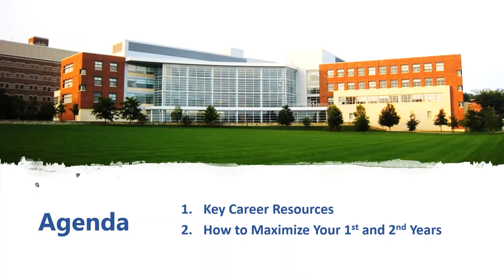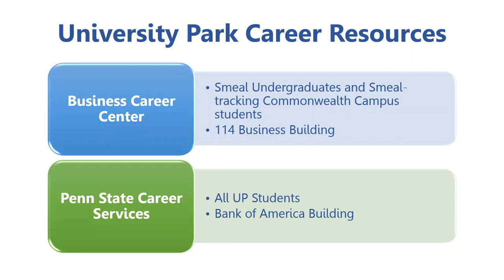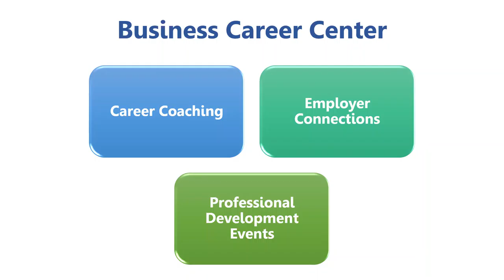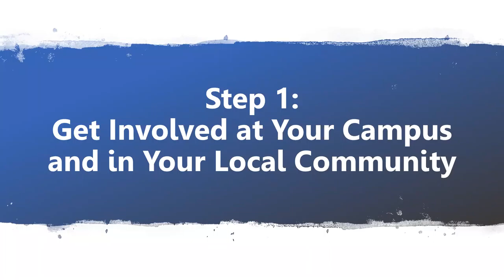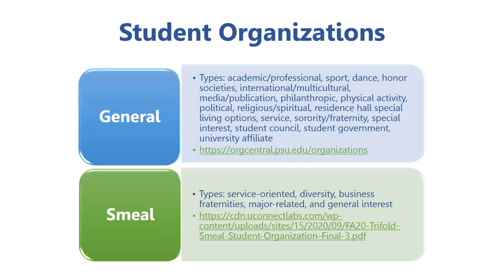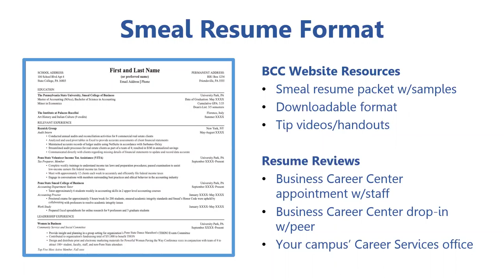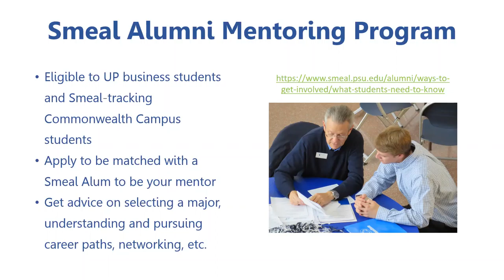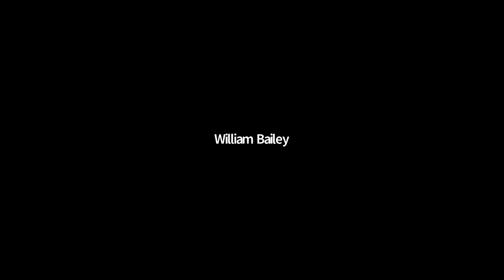Harrisburg Smeal Career Prep Spring 2021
Stay on track with your internship planning with timely tips and career resources for first and second-year students.

Presentation hosted by the Smeal Business Career Center